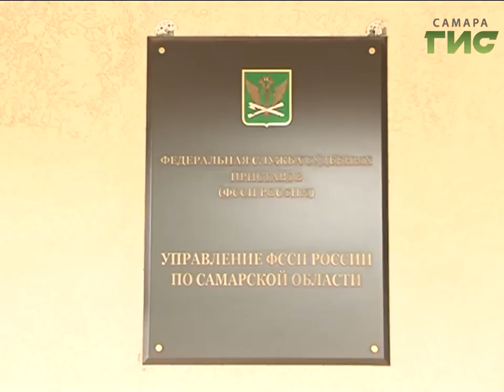«События» от 20.07.2017 (день)